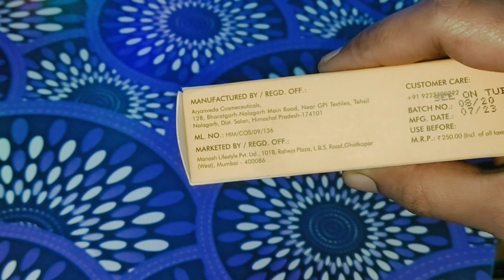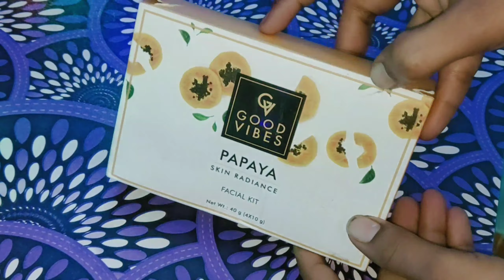good vibes papaya skin radiance facial kit review in tamil||honest review with papaya facial kit 💯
Good Vibes Skin Radiance Facial Kit - Papaya (40 gm)